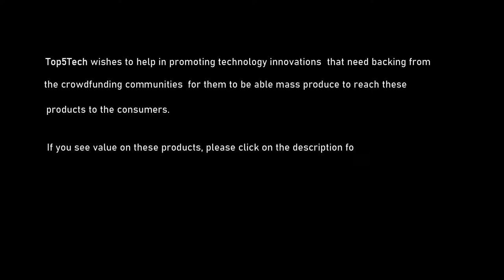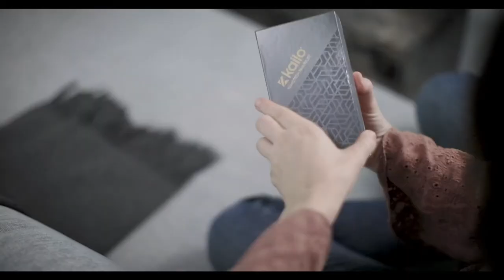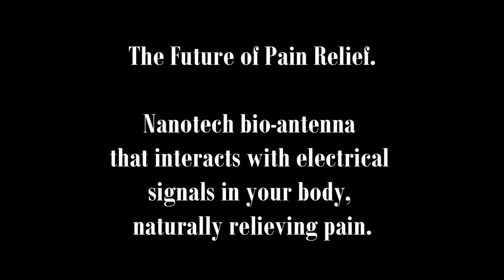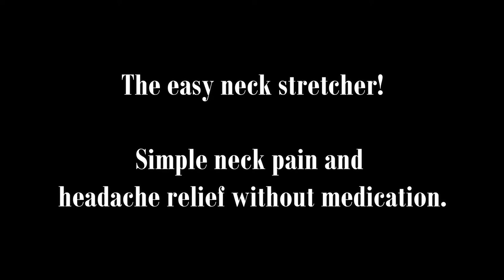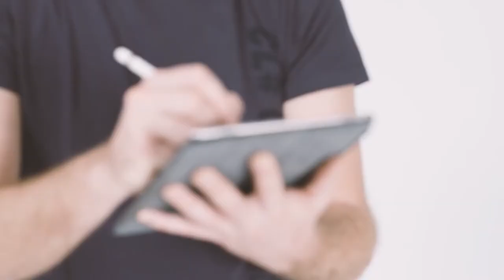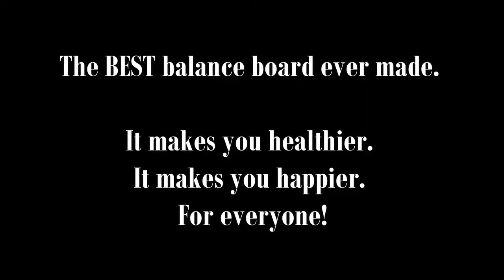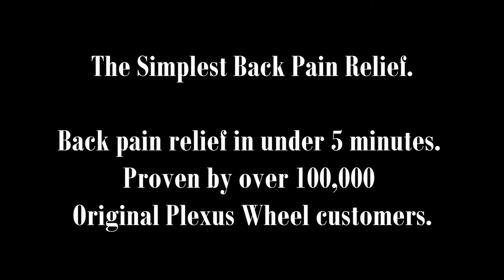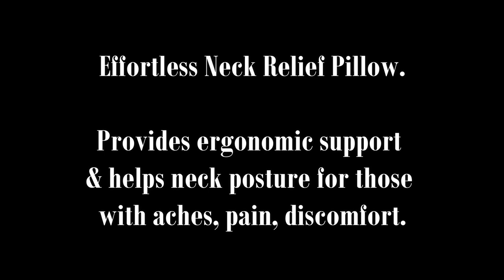Top5Tech - Best Neck & Back Pain Reliever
Top5Tech is featuring the best ever developed technologies to help you with your neck and back pain problem.
These products will free you from enduring your neck & back pain naturally, makes you happier & healthier. What a relief!

Top5Tech Video #12

Key Features

* Neck Relief Pillow
* Ergonomic Support
* Helps Neck Posture,
* Relieve Aches
* Pain, Discomfort
* Back Pain Relief
* BEST balance board
* Makes you healthier,
* Makes you happier
* For everyone
* Headache relief without medication
* Neck stretcher,
* Nanotech bio-antenna
* Naturally relieving pain
* Electrical signals in your body

Please click the link below for more details.

Top 5 Best Brain & Body Booster Nano Technologies Timeline

00:00 - Intro
00:27 - Kailo - The Future of Pain Relief
05:04 - Necksaviour Mini - the easy neck stretcher!
07:49 - SW Balance Board S - The BEST balance board ever made.
10:15 - Plexus Wheel Plus - The Simplest Back Pain Relief
14:13 - C-Rest Pillow - Effortless Neck Relief Pillow